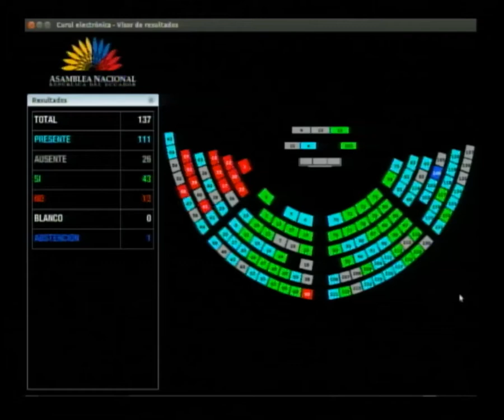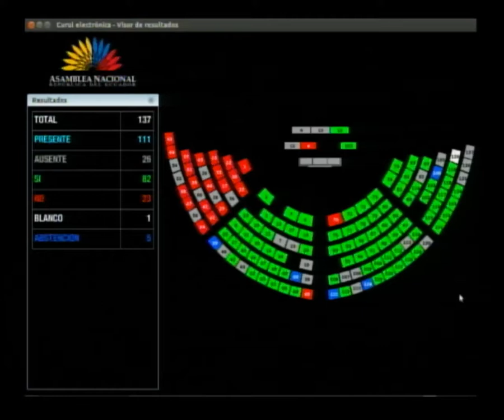Votación por los Allanamientos - Sesión 580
12 de marzo de 2019
- Revisión y análisis del Informe para Primer debate del proyecto de Ley Orgánica Reformatorio a la Ley Orgánica de Recursos Hídricos, Usos y Aprovechamiento del Agua.